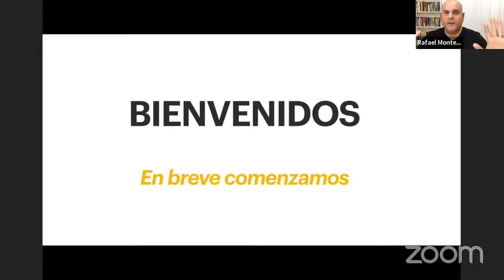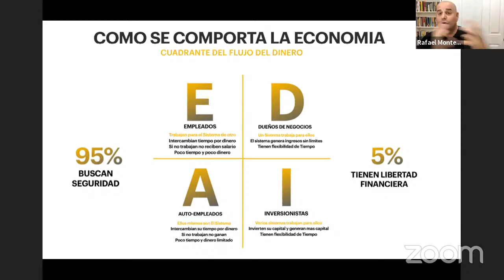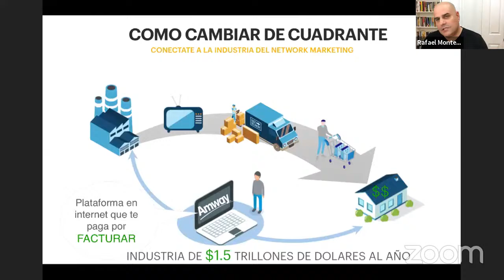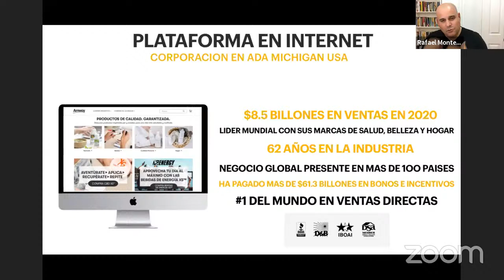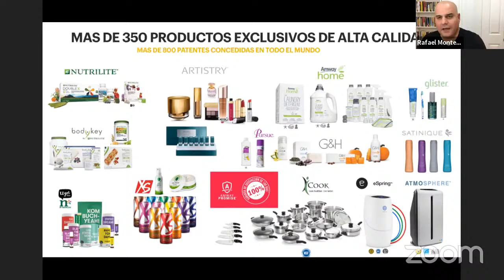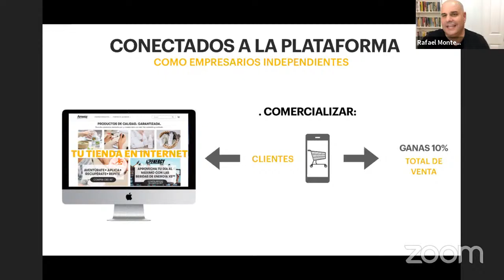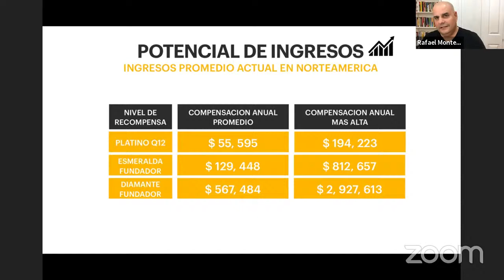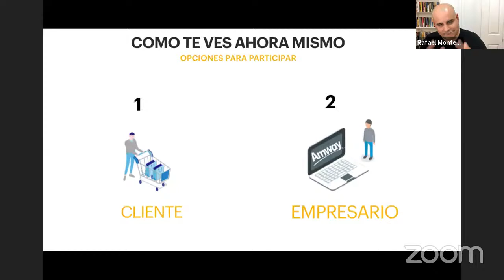Rafael Monteagudo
Emprendimiento Digital